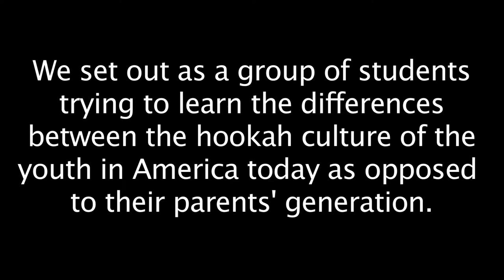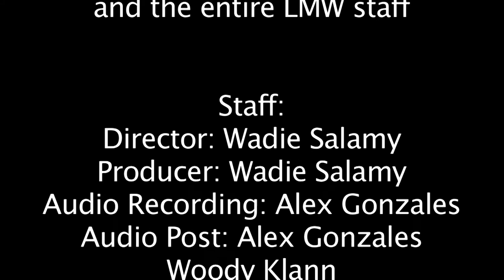The Hookah: A Social Piece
Documentary juxtaposing the Hookah Culture of the youth in America today as opposed to their parents' generation.
A short film by Wadie Salamy, Alex Gonzales, and Woody Klann